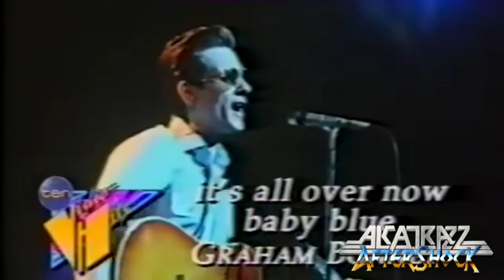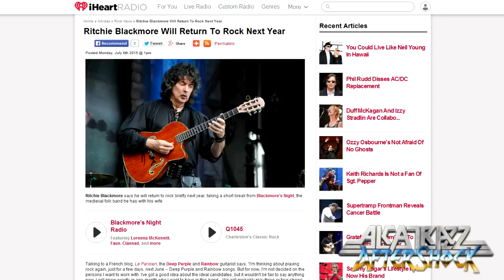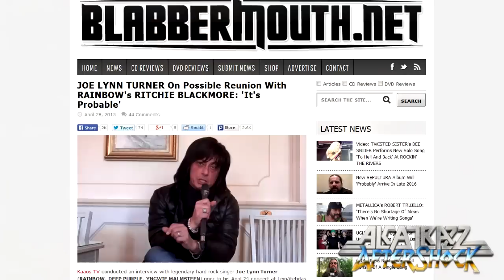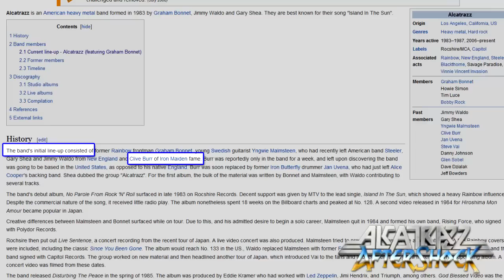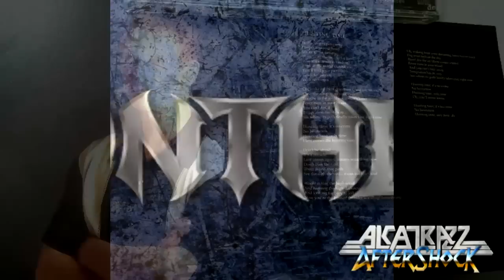Metal Mythos AfterShock: GRAHAM BONNET Interview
RazörFist meets a living legend: The man who replaced Ronnie James Dio, former Rainbow / Alcatrazz singer GRAHAM BONNET!

Graham discusses his history in Rainbow, the news that Ritchie Blackmore will be returning to Heavy Metal, Alcatrazz, not to mention his time spent with one of RazörFist's favorite Metal groups: The Japanese powerhouse known as ANTHEM!

This is the first in what should be a series of follow-up interviews entitled 'Metal Mythos AfterShock', where RazörFist sits down with the artists themselves and allows them to tell the story of a Metal Mythos luminary in their own words.

They say you shouldn't meet your heroes. 'They' have clearly never met legendary Metal vocalist Graham Bonnet!

If you enjoyed our Mythos devoted to ALCATRAZZ, this should be an illuminating listen.